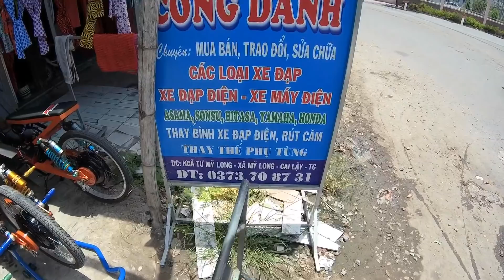Review off nhóm Xe Điện Độ Tiệm Công Danh